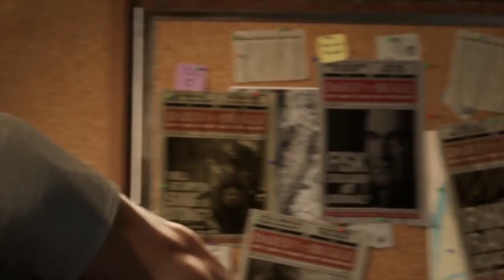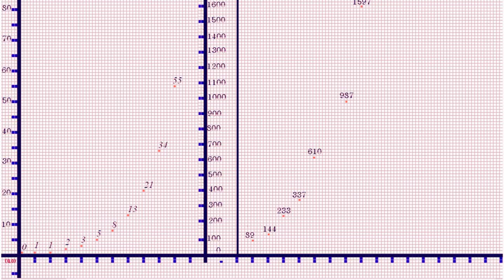Lessons Animation Taught Us: Gurren Lagann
This is the story of a man who has yet to realize his destiny.

Tracklist:
Beyond by Daft Punk,
Give Life Back to Music by Daft Punk,
I'll Make a Man Out of You (Instrumental) by Donny Osmond & Chorus from the Mulan OST,
Contact by Daft Punk,
Libera Me From Hell by Taku Iwasaki from the Gurren Lagann OST,
Sorairo Days (Instrumental) by Shoko Nakagawa,
and Red Angels by James Shimoji from the Redline OST.

I do not own or hold claim to any footage or music whatsoever. Certain video clips used are property of Studio Gainax, TXN (TV Tokyo), BS Japan, AT-X, Syfy, Toonami, Adult Swim, Aniplex of America, Studio Pierrot, Disney XD, Cartoon Network Studios, Warner Bros. Television Distribution, Insomniac Games, Sony Interactive Entertainment, Culver Entertainment, Marvel Entertainment, Adelaide Productions, Sony Pictures Television, The CW, Titmouse Inc. Star Wars Kids, and Hiroyuki Imaishi.